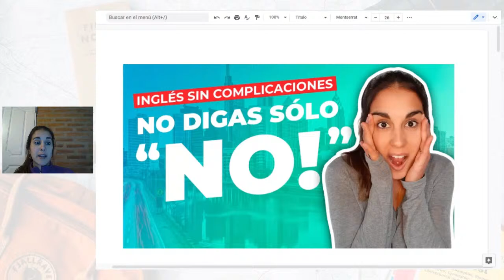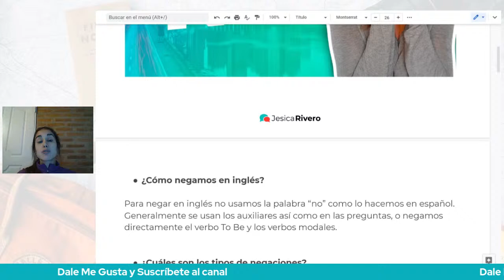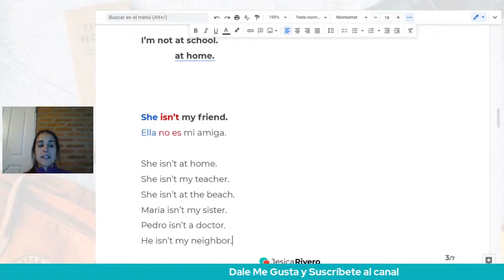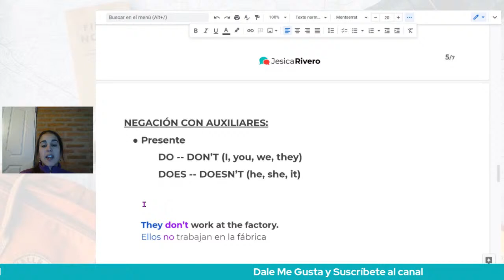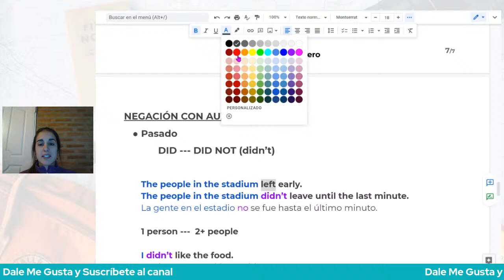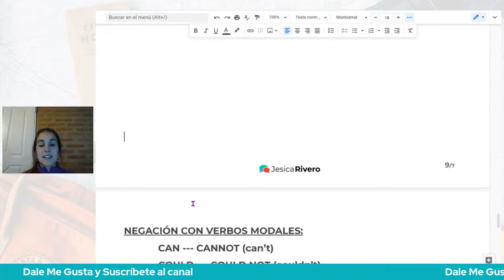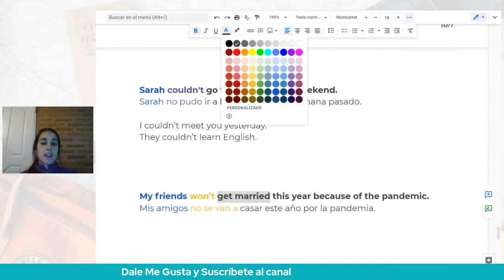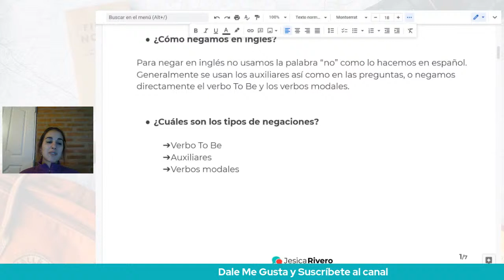Guía rápida para aprender a negar en inglés | INGLÉS SIN COMPLICACIONES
Aprende el paso a paso para salir del cero y hablar el inglés real, el inglés hablado y entendido por los nativos. Inscríbete en el Workshop del Inglés Real aquí ☛